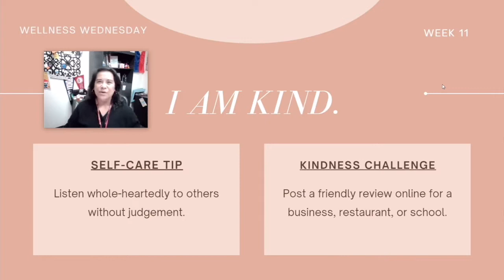Red Devils Review | 10.6.21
the Red Devils Review, is Sweetwater High School's Daily Student Newscast.

Advised by Brandon Rodgers.